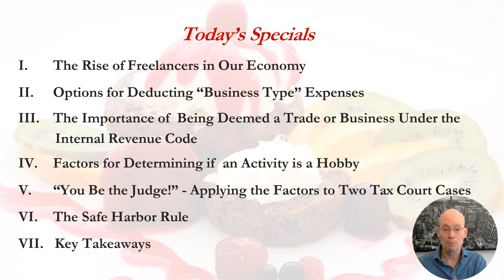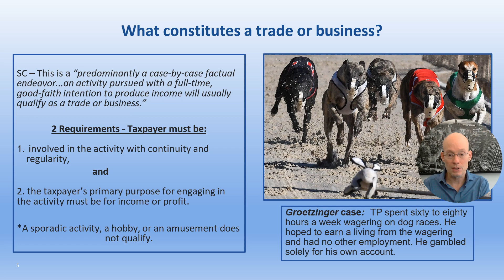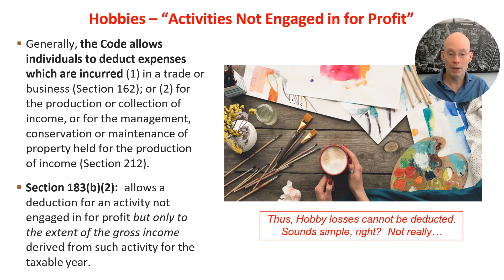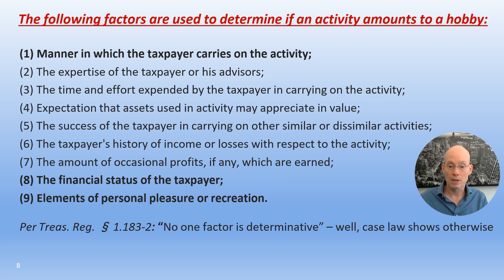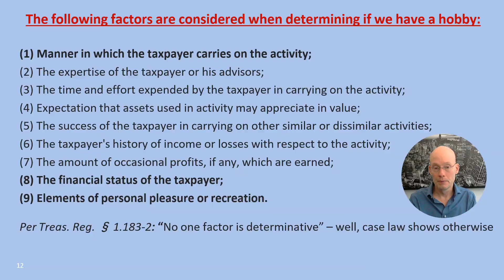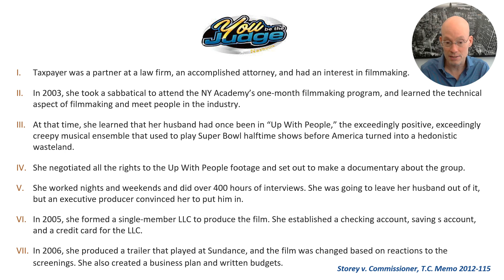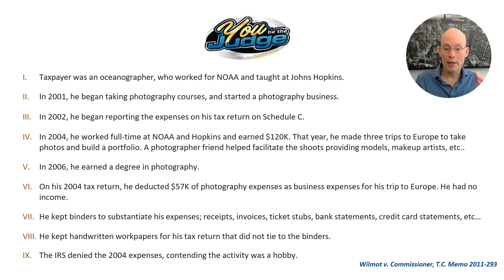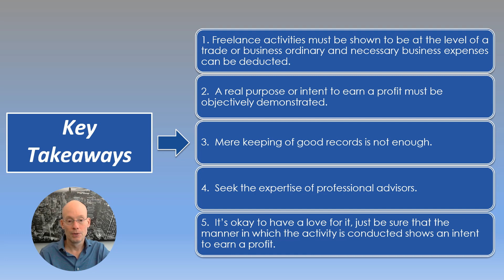Hobby or Business?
Whether your activities constitute a trade, business or hobby is an important issue to determine.  This video discusses why this is an important issue to consider and the factors the IRS uses to determine under which category your activities apply.